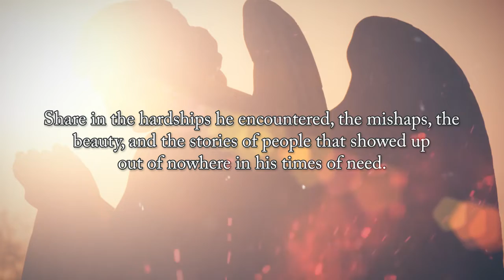Can a Burger Change a Man? by Michael Beattie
Can a Burger Change a Man?

Michael Beattie

Covenant Books